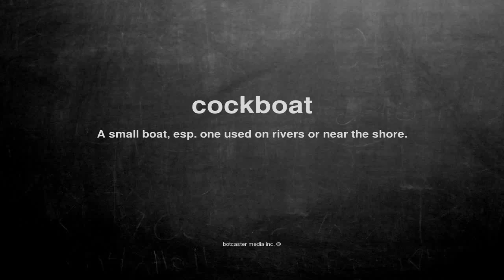What does cockboat mean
What does cockboat mean in English?